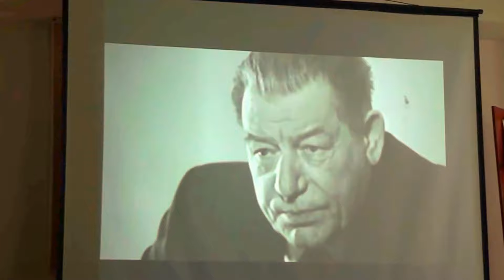"Өнер өрімдері" клубының қорытынды отырысы. 28.12.2017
Зал РГУ РБНСГ г. Алматы